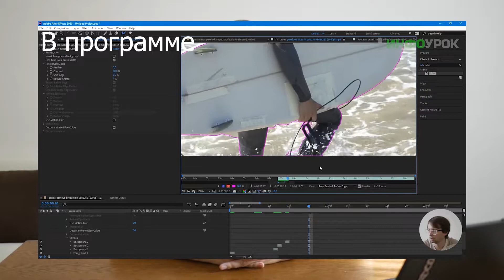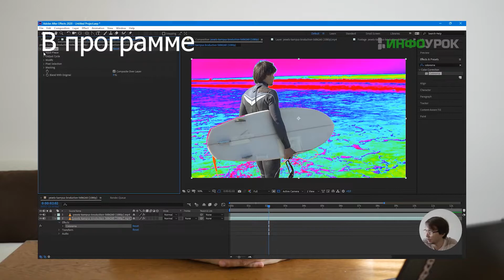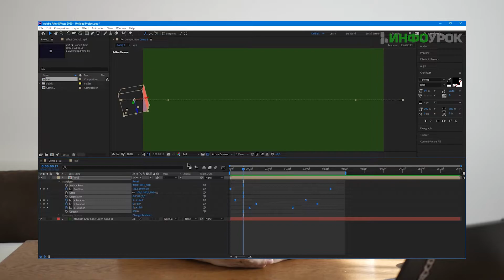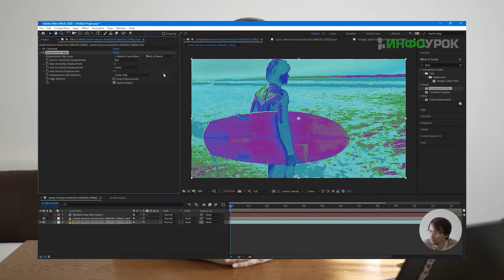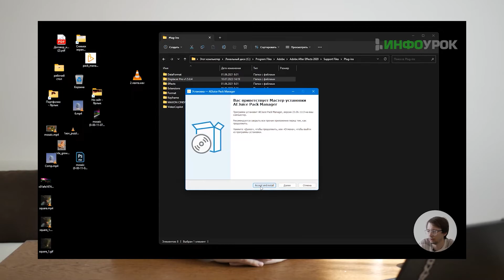Основы работы с After Effects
Курс повышения квалификации «Основы работы с After Effects» откроет для слушателя захватывающий мир анимации и спецэффектов, в котором вы научитесь создавать потрясающие визуальные проекты.

На протяжении этого курса мы разберем основы работы с After Effects, разбирая его функции и возможности. Вы узнаете, как создавать и анимировать шейповую графику, работать с текстом и типографикой, использовать 3D-слои, камеру и свет для добавления объемности, а также применять различные эффекты и анимацию.

Мы познакомим вас с инструментами трекинга, кеинга и ротоскопинга, чтобы вы могли легко работать с видеоматериалами и создавать потрясающие композиции. Вы также узнаете о полезных плагинах и научитесь использовать выражения для расширения функциональности программы.

Этот курс предназначен для всех: как для начинающих, желающих изучить основы After Effects, так и для тех, кто уже имеет определенный опыт работы в программе и хочет улучшить свои навыки.

Не упустите возможность раскрыть свой творческий потенциал и воплотить свои идеи в профессиональных анимационных проектах. Присоединяйтесь к нам! И вместе мы отправимся в захватывающее путешествие в мир After Effects!